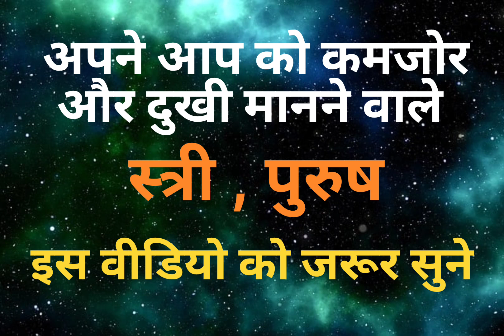अपने आप को कमजोर मानने वाले स्त्री-पुरुष इस वीडियो को जरूर सुनें।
21 बार अभी बोले और तुरंत जादू देखें।